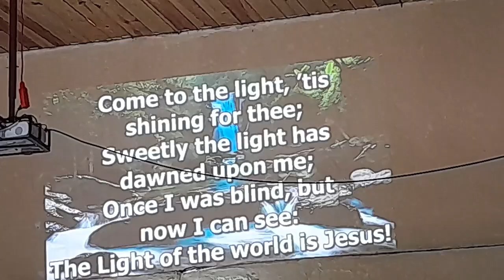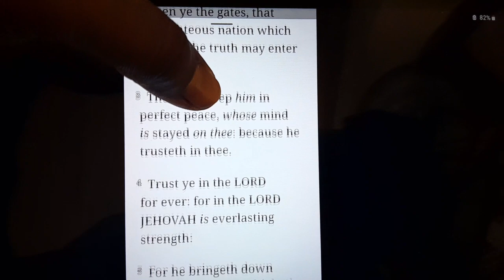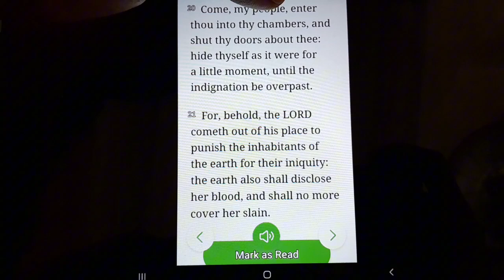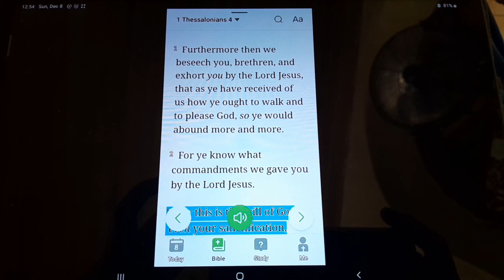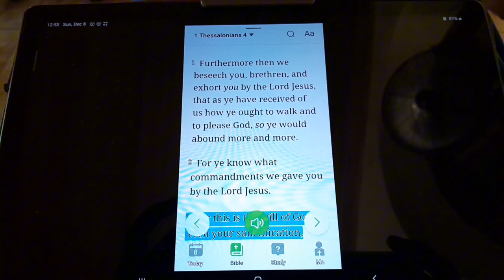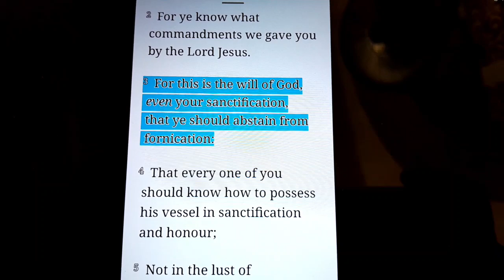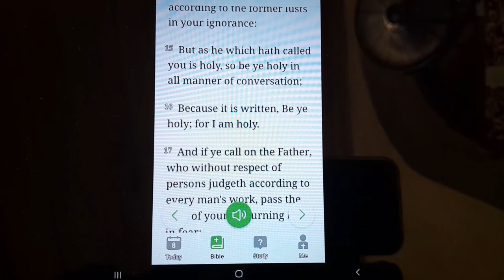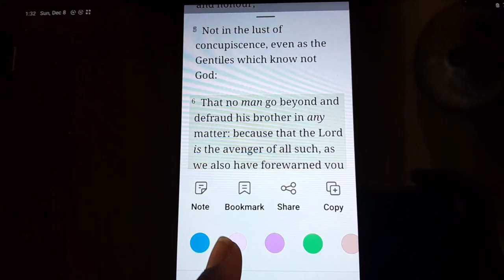Church today ⛪️🎶🥁 ep. 59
Walk in HOLINESS.
Oh boy I am trouble. Please help me to pray to walk the straight and narrow path and do the will of GOD.